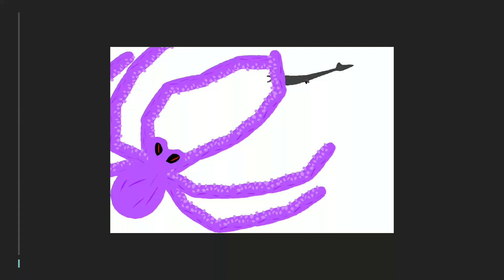kraken vs mossousaurus